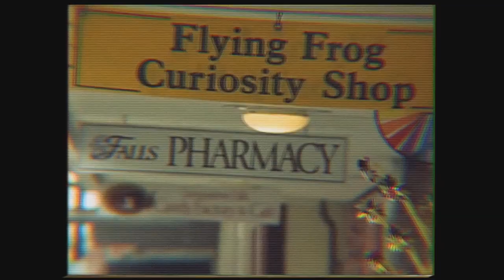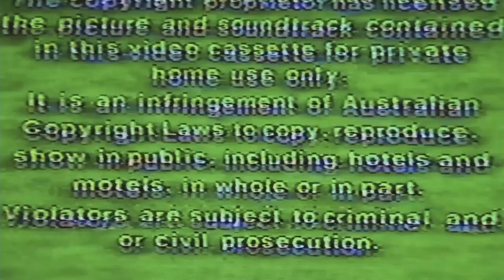Kids on Bikes TTRPG "A Madman In A Dismal Landscape" | KOllOK 1991 [1x04]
Welcome Passengers to the town of Kollok, Washington. Home to Synchroneity Tech, Shepard's Winery and Crater Lake. Just a small town like any other, except when it's not. Help uncover the mystery, join us in the journey, and pay close attention.

WARNING: This show contains visual effects including flashing lights, rapidly changing colors, and video glitch effects. Take care if you have a sensitivity to this.

Donate to us for free by testing apps on your mobile. Visit Rechaaarge for more details:

Listen to the Podcast or Search 'KOllOK 1991 - Kids On Bikes TTRPG' on Your Favorite App

Mailing Address

Attn: Kollok 1991
Hyper RPG
PMB 412
8309 Laurel Canyon Blvd.